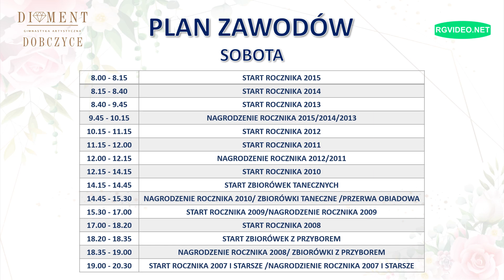ZAPRASZAMY - V OTWARTY TURNIEJ WIOSNY W GIMNASTYCE ARTYSTYCZNEJ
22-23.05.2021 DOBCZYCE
V OTWARTY TURNIEJ WIOSNY W GIMNASTYCE ARTYSTYCZNEJ
HALA MOSiR
UL. SZKOLNA 43
DOBCZYCE